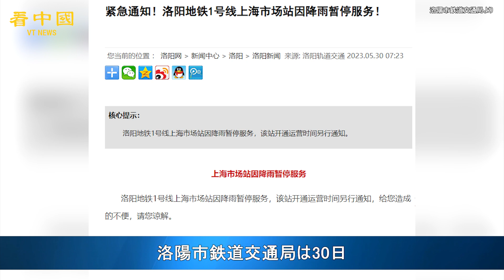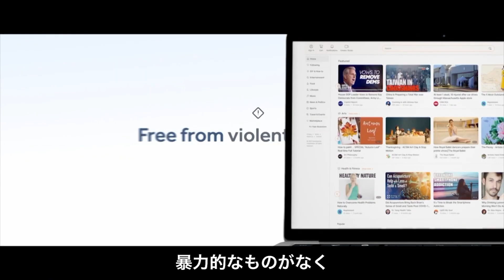洛陽市 集中豪雨で地下鉄に深刻な浸水が発生した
河南省洛陽市で29日、集中豪雨が発生し、洛陽市地下鉄1号線の上海市場駅で浸水が発生し、駅内は水浸しになった。洛陽市鉄道交通局は30日、洛陽市地下鉄1号線の上海市場駅は豪雨のため、一時的に運休することを発表した。

◆関連SNS